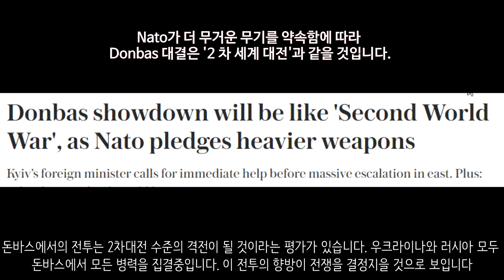[속보] 러시아군, 집속탄 발사해 민간인 130명 사상_우크라이나 긴급속보147_[센서 스튜디오]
보로드얀카입니다. 우크라이나 소방대는 매몰된 우크라이나인들에 대한 구조 활동을 이어나갔습니다. 상당히 많은 사람들이 매몰된 것으로 확인되고 있습니다 - 더 썬

부차지역입니다. 드론 영상인데요. 곳곳이 파괴된 모습이 보입니다. 끔찍한 광경입니다 - 더 썬

치열한 전투가 오간 흔적입니다. 러시아 장갑차는 파괴되어있습니다 - 더 썬

크로마토르스크역입니다. 러시아군은 이곳에 포격을 가했습니다. 러시아군은 집속탄으로 공격을 진행하였습니다. 이로 인하여 대피를 기다리던 민간인 30명이 사망하고 100명이 부상을 입었다고 합니다. 러시아군은 자기가 안했다고 합니다. - NEXTA

도네츠크 지역입니다. 우크라이나 진영인데요. 우크라이나군이 러시아군의 포격을 피해 도망가는 모습입니다. 도네츠크는 이렇게 모든 지역이 요새화가 되었습니다 - 더 썬

마리우폴입니다. 우크라이나군은 러시아군의 주요 목표에 대한 공격을 진행하였습니다. 성공적으로 타격을 입혔습니다 - 우크라이나 현지 제보(텔레그렘)

마리우폴의 틱톡 체첸 전사들입니다. 이들은 작전지도를 영상을 통해 공개했습니다. 군사기밀이 없는듯 합니다. 현재 이들은 우크라이나군이 지키고 있는 공업지대에 대한 공세를 취할 것으로 보입니다.  - 우크라이나 현지 제보(텔레그렘)

마리우폴 지역입니다. 포위된 마리우폴 거리를 수색하는 친러반군의 모습입니다. 건물 곳곳에는 검은 연기가 보이고 있습니다. 시가전 특성상 이렇게 방 하나하나를 전부다 다 수색을 해봐야합니다.  - 우크라이나 현지 제보(텔레그렘)

친러반군들의 모습입니다. 이들은 부대를 재정비하고 전투 지역으로 파견되고 있습니다. - RT

마리우폴에 탈출한 우크라이나 시민들입니다. 이들은 마리우폴 전투중 헤어지게 되었는데요. 아버지와 딸, 할머니는 극적으로 상봉하게 되었습니다. 이 전쟁으로 인해서 이산가족도 많이 생긴 것으로 추정됩니다. - 우크라이나 현지 제보(텔레그렘)

슬로바키아는 S-300을 우크라이나에 지원했습니다 - TVNOVINY

일본 정부는 러시아 외교관을 추방하기로 하였습니다. - ANN

돈바스에서의 전투는 2차대전 수준의 격전이 될 것이라는 평가가 있습니다. 우크라이나와 러시아 모두 돈바스에서 모든 병력을 집결중입니다. 이 전투의 향방이 전쟁을 결정지을 것으로 보입니다 - 텔레그래프

EU는 15번째 대러시아 경제제재를 실시했습니다. 모든 유럽 항구에 러시아 선박을 입항 금지시키고 8월부터 러시아 석탄수입을 전면 중단하며 러시아 주요 은행 4개에 대한 거래를 완전 중단시켰습니다 - NEXTA

EU는 300억 유로. 한화로 40조 986억원에 달하는 러시아와 벨라루스 자산을 동결했습니다. - NEXTA